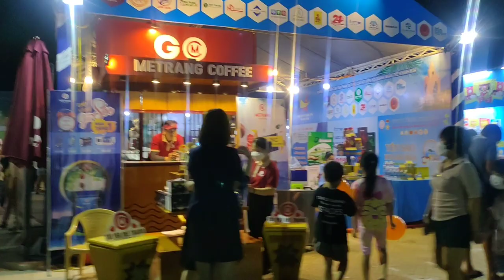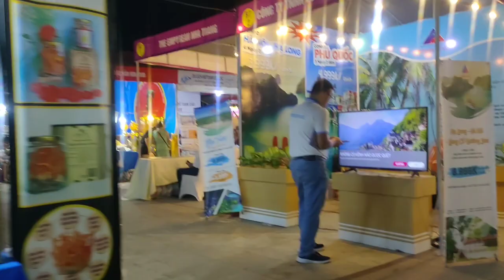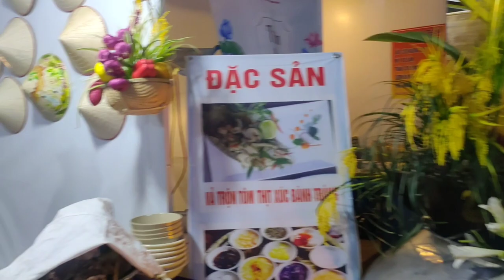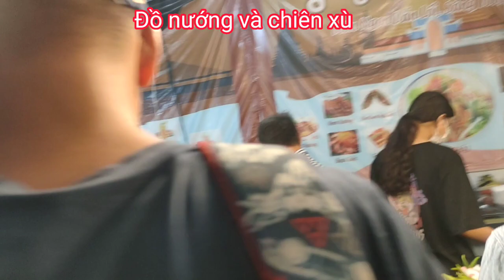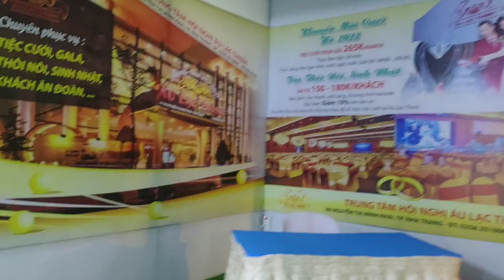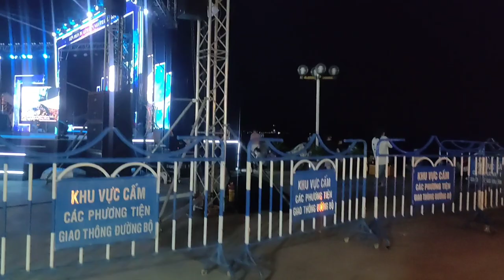Khám phá khu ẩm thực ở Quãng trường biển